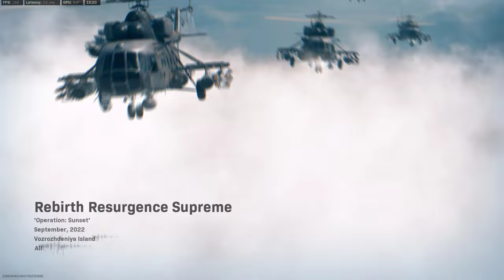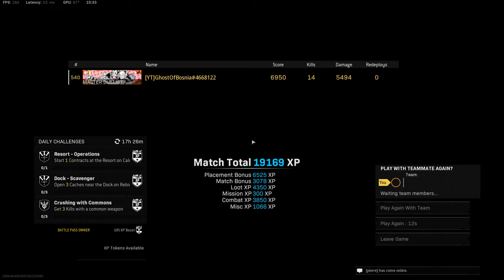Warzone - ⭕️ Rebirth Solo Win 17 Full Game ⭕️ [No Commentary]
▂ ▃ ▄ ▅ ▆ ▇ █ PLEASE READ: █ ▇ ▆ ▅ ▄ ▃ ▂

⭕️Here in this video you can see me playing  Rebirth Solo,enjoy gamplay and ofcourse if u want more of those type videos let me know in comment section !

🔥My pc's spec :
🔥CPU : I9 9900k overclocked on 5.1Ghz
🔥GPU : GEFORCE RTX 3090Ti SUPRIM X MSI TRIO 24Gb DDR6
🔥RAM : 32 GB Corsair RGB 3200 Mhz 4x8GB
🔥SSD :  2X  MM2 Samsung 980 Evo plus 1TB
                2x Samsung MM2 SSD 970 Evo plus 500GB and 1TB
🔥Tastature : Crosair K63
🔥Mouse : Darkcore PRO  Corsair
🔥Mousepad : MM800 RGB Polaris
🔥Headset : Corsair Void RGB Elite Black Edition
🔥Power Supply : HX 1000w Corsair 80 Platinum